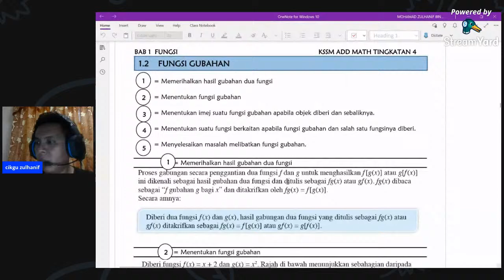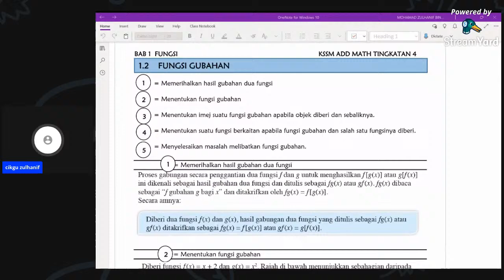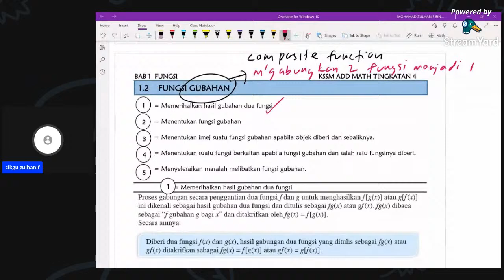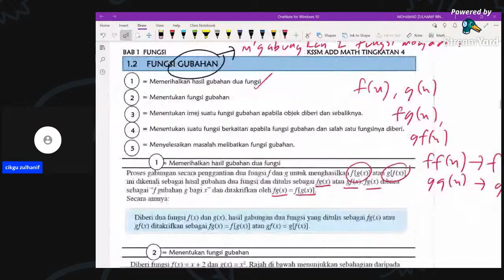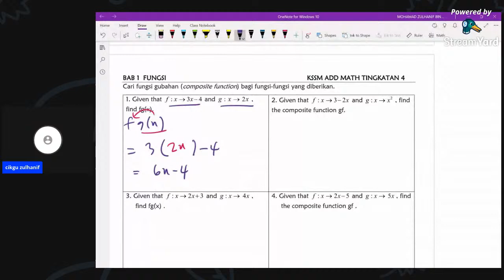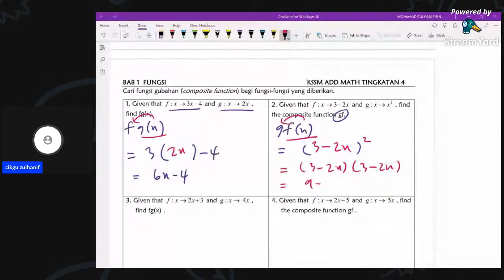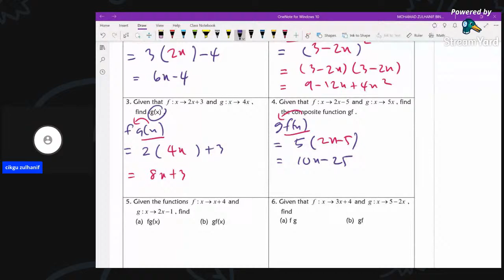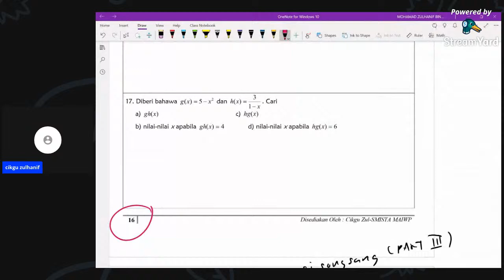Add Math Fungsi : PArt II